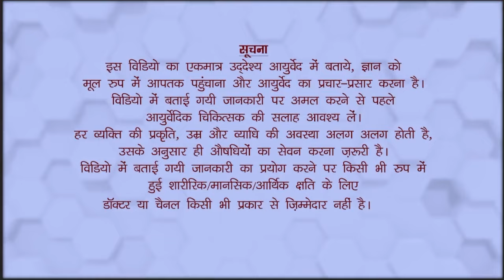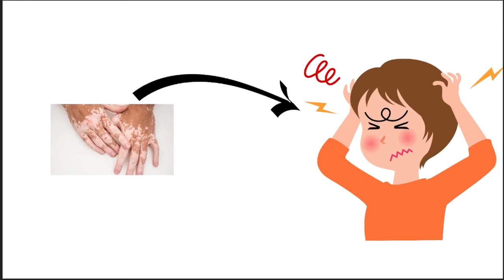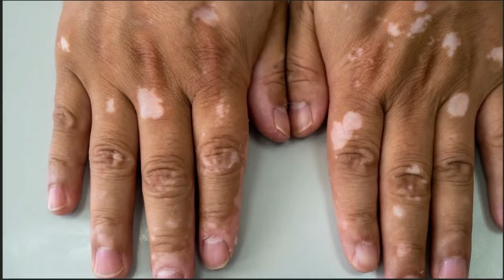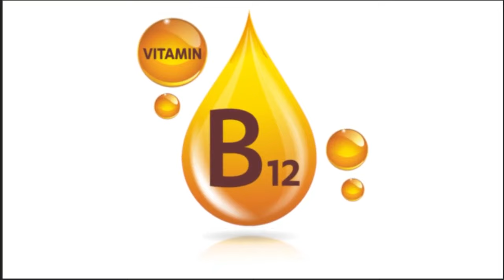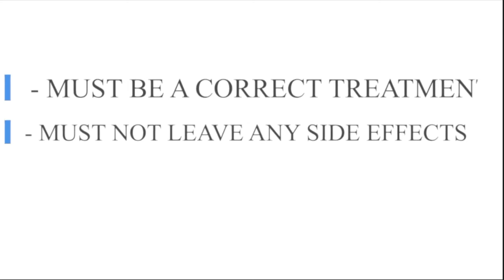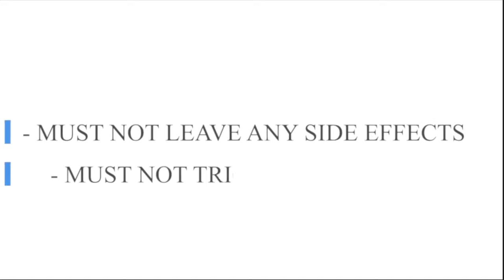Expert Insights: Reasons Behind Spreading of White Patches while taking Medicines &how to fix it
Leucoderma also known as Vitiligo or Safed daag is skin disorder where white colored patches appear on skin on different locations and of shape.
Dr Bharti Makkar, a vitiligo expert has explained following in this video

1. What are 4 most important reasons of spreading of Vitiligo

Watch this video till end to get complete informationOur aim is  to spread true and fact based knowledge of Ayurveda to every corner of world for well being of masses. FOR ONLINE APPOINTMENT: type "Online Consultation" and whatsapp @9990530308